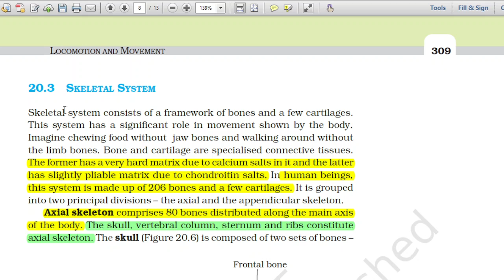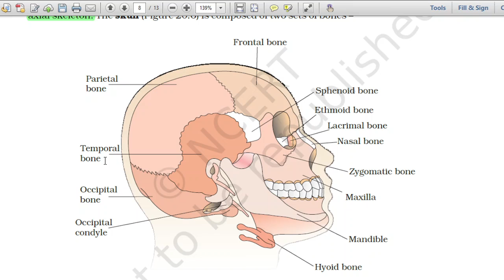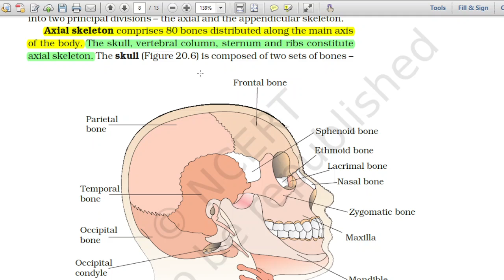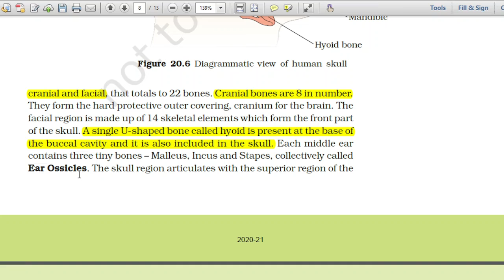Skull Bones/NCERT NEET biology/GK Objective Biology/NEET Guru Ji/MBBS/NTA/MCQ/Class XIth Ch-20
Axial skeleton comprises 80 bones distributed along the main axis
of the body. The skull, vertebral column, sternum and ribs constitute
axial skeleton.  Cranial bones are 8 in number.
They form the hard protective outer covering, cranium for the brain. The
facial region is made up of 14 skeletal elements which form the front part
of the skull. A single U-shaped bone called hyoid is present at the base of
the buccal cavity and it is also included in the skull. Each middle ear
contains three tiny bones – Malleus, Incus and Stapes, collectively called
Ear Ossicles. The skull region articulates with the superior region of the
vertebral column with the help of two occipital
condyles (dicondylic skull).